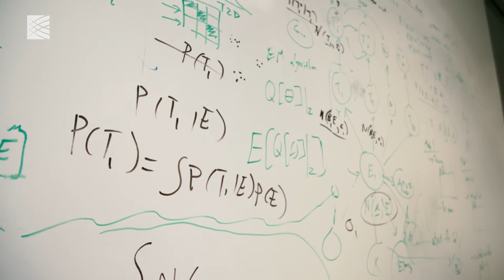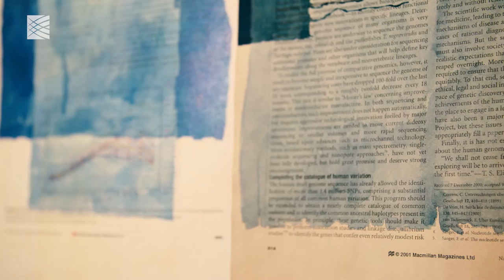Broad Institute Artist-In-Residence - Naoe Suzuki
Naoe Suzuki
Artist-in-residence

Naoe Suzuki is Broad’s fifth artist-in-residence. She is not a scientist, but her work inquires into science, building on images from the natural world — or removing images, leaving spaces that draw the eye to absence.

Suzuki has received many grants and awards for her art work, and she holds an M.F.A. from the Massachusetts College of Art and Design.